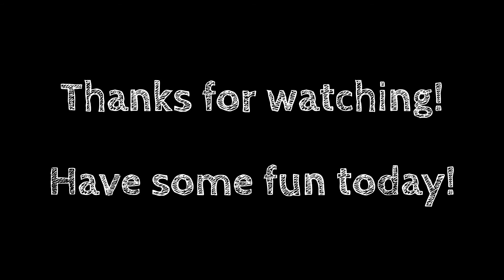Beating the Rain for an Adventure at the Creek!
There is lots more rain in the forecast, so the girls and I got out for a little adventure at the creek before it got here.